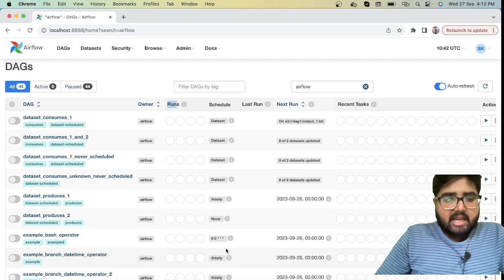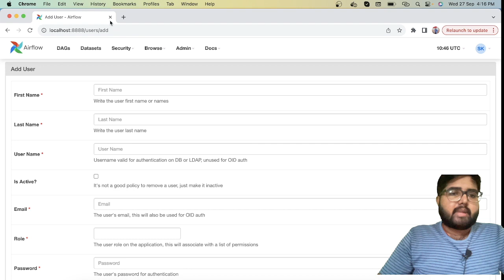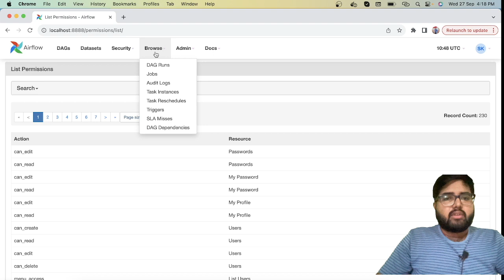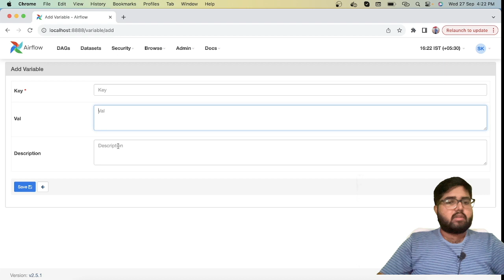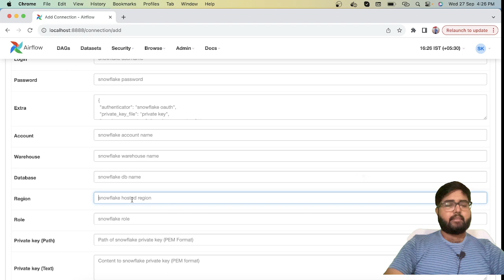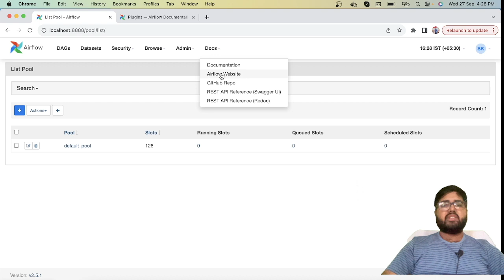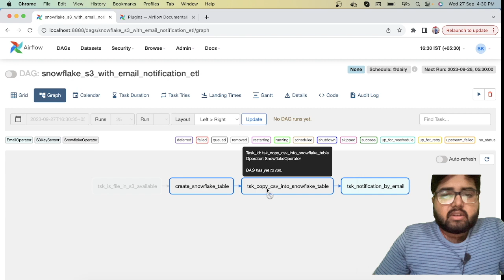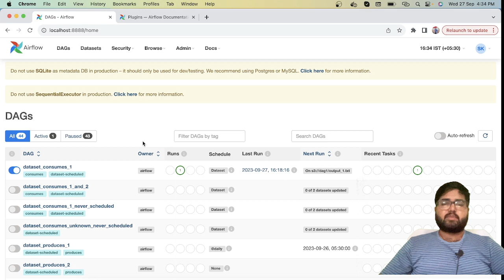Airflow Web UI Walkthrough || Complete Information in Hindi || Deep Dive into Airflow UI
Hello, everyone! Welcome to ExploreWithShashank channel. In today's video, we will take you on a comprehensive journey through the Airflow UI. We will delve deep into the significance of each option within the Airflow UI.

In this video, we will extensively cover the following topics in Hindi:

What are XCOMs, and why are they important?
How to monitor task statuses?
How to establish connections with AWS, Snowflake, and other cloud platforms using Airflow?
We will provide you with an in-depth understanding of Airflow UI in Hindi so that you can become proficient in this field.